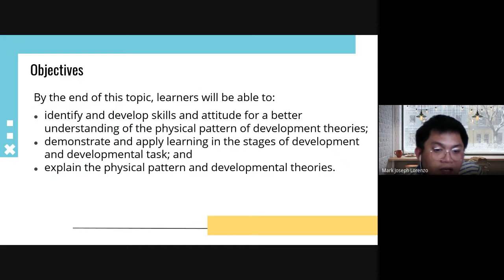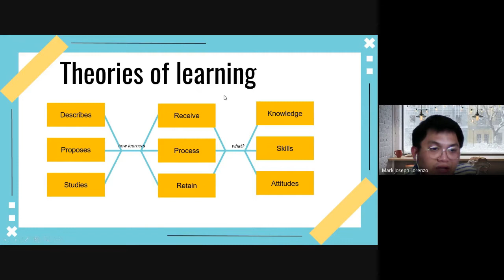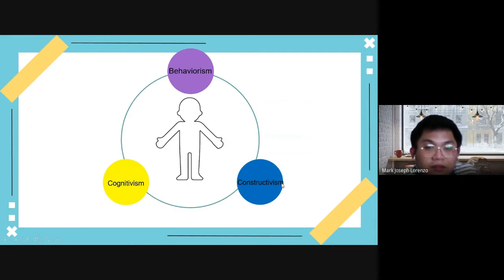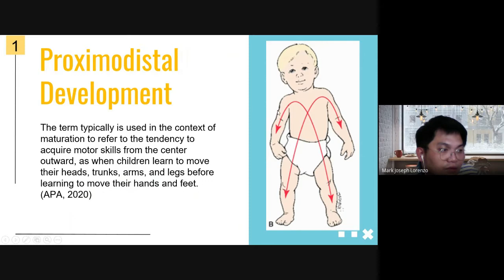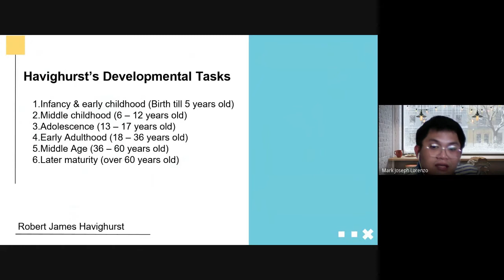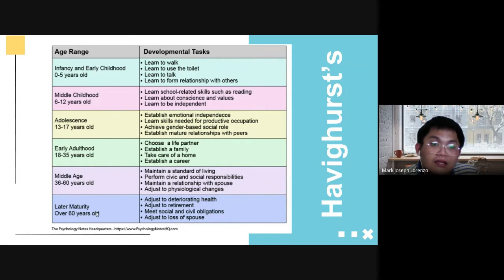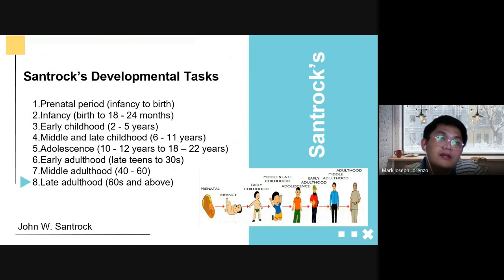Cephalocaudal, Proximodistal, Developmental Tasks and Stages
Havighurst’s Developmental Tasks
Santrock’s Developmental Stages